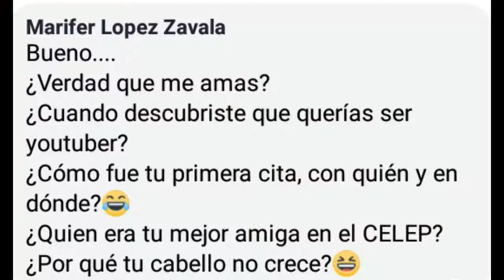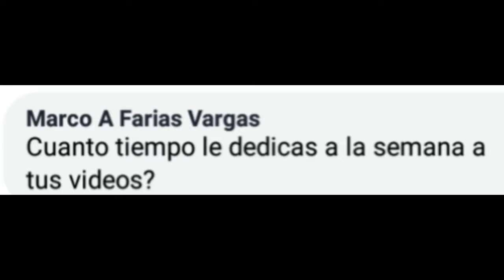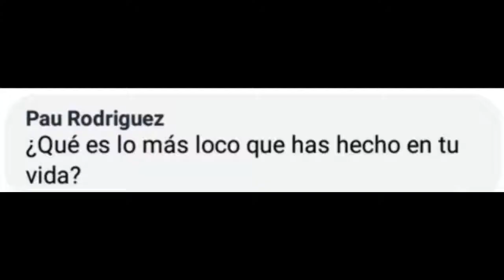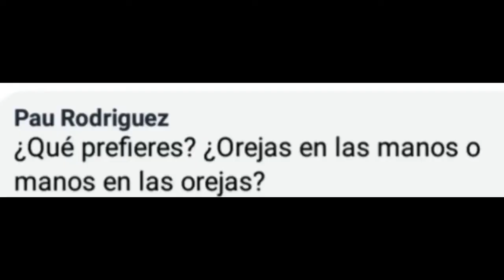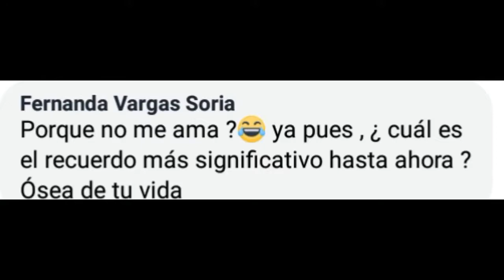Respondiendo PREGUNTAS 2 y vlog! 50 aniversario - E.C.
Aquí está el vídeo que tanto me pidieron!
Salu2 y Cuíense!!!